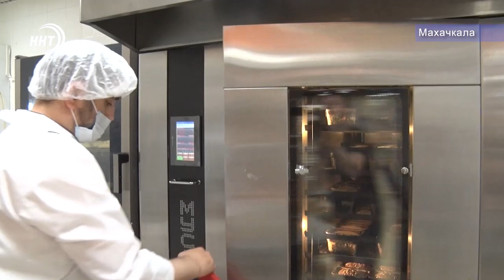Как готовят хлеб по нормам шариата показали в Махачкале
Один из самых популярных продуктов в мире, без которого, пожалуй, не обходится ни один день нашей жизни, – это, конечно же, хлеб. Поэтому неудивительно, что у него есть свой праздник – Всемирный день хлеба. Его учредили не так давно. Это и профессиональный праздник работников отрасли, и, конечно же, дань уважения продукту.

А в собственной пекарне супермаркета «Эхнатон» выпекают десятки его наименований. О том, как пекут халяльный хлеб, узнаем в сюжете наших корреспондентов.